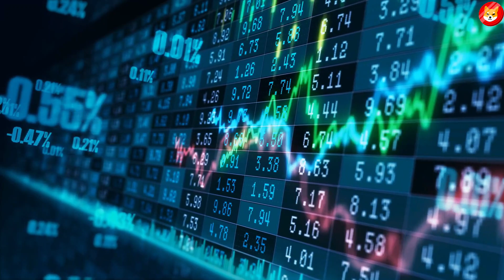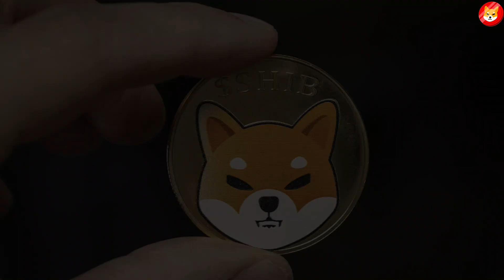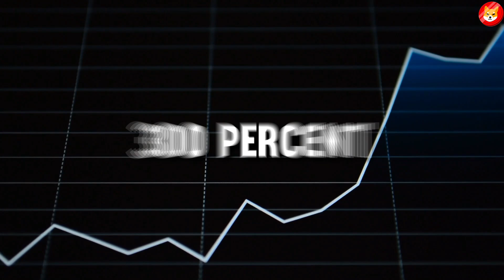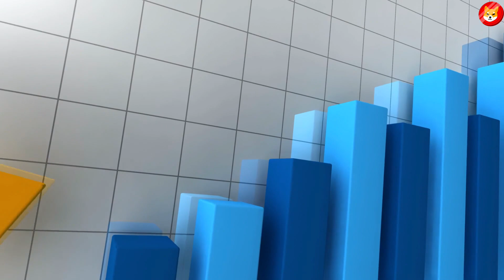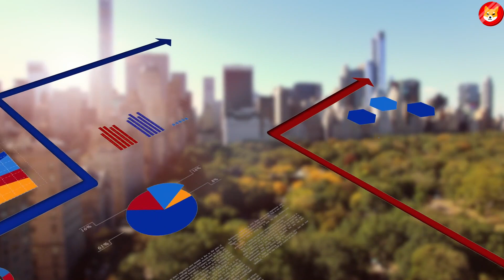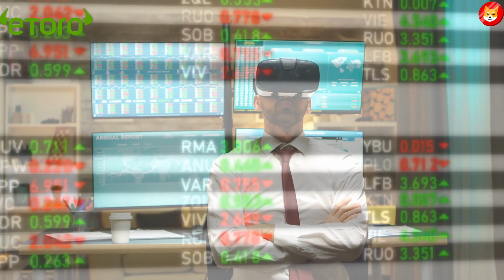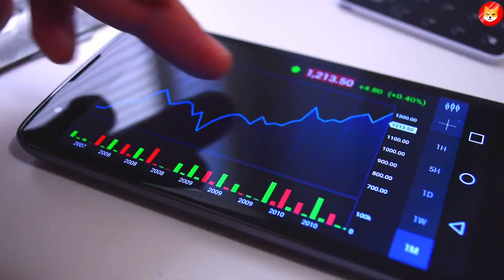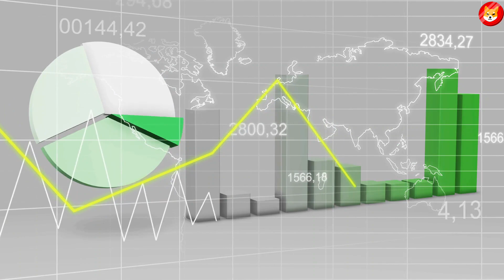SHOCKING RESULTS! THIS IS HOW RICH YOU CAN BE IF YOU INVEST IN SHIBA INU!!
Shiba Inu is the meme coin to get a vast buzz on social media. Shiba Inu exploded onto the scene in 2021. The token soared through the rankings from its low of $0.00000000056 in November 2020 to an all-time high of $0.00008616 in October 2021, an increase of over 150 million percent. That’s a wild ride for a coin that seemingly came out of nowhere.